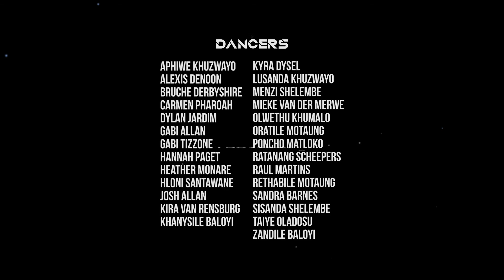Eunice Marais School of Dance (EMSD)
Choreography: Rudi Smit
Dancers EMSD
Promo video